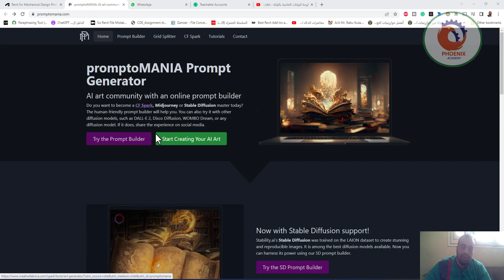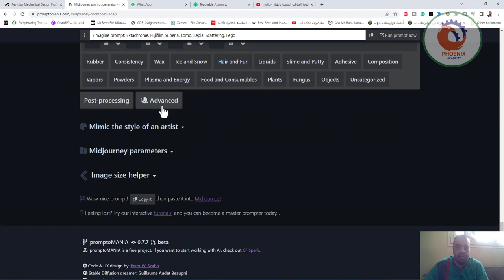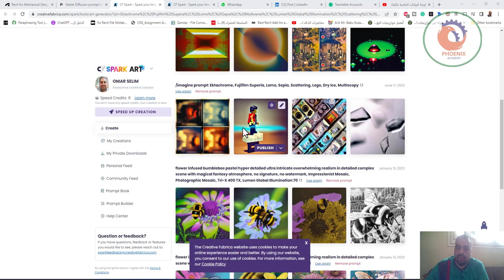promptoMANIA Prompt Generator تكوين المطالبات لتكوين الصور بالذكاء الاصطناعي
❤️ روابط التواصل
✅ انستجرام